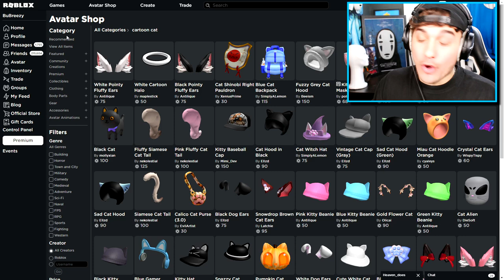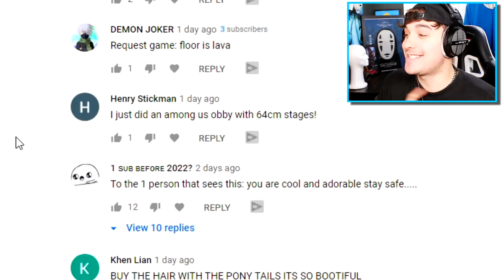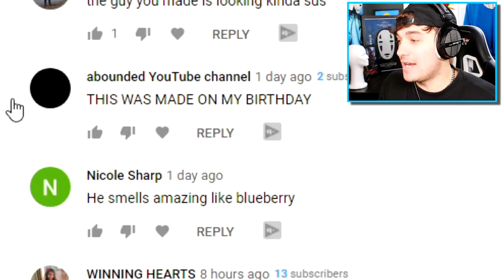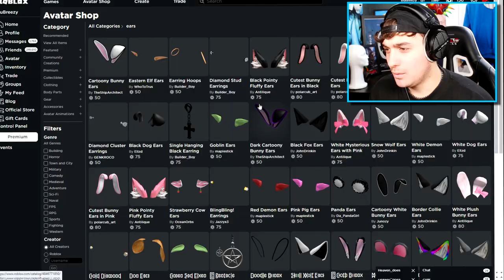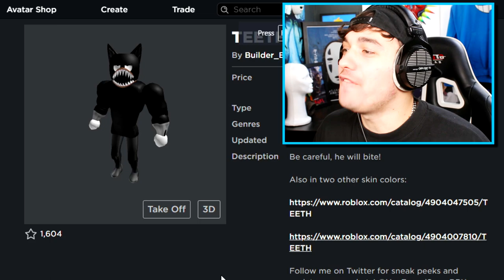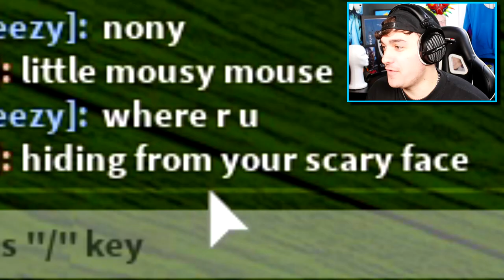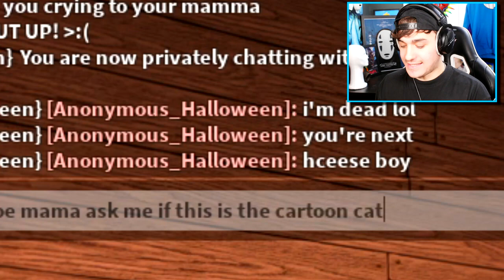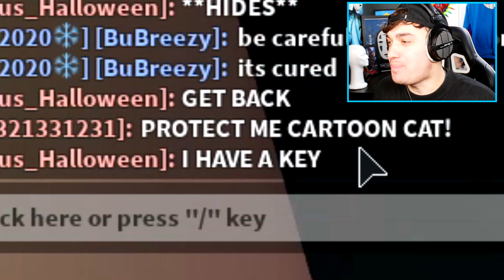BAKON DISGUISE TROLLING!! | Pretending To Be FAKE CARTOON CAT Bakon In Roblox Bakon!!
🛒 Hottest Merchandise!!

--Credits--

Music & Sounds:
Epidemic Sounds